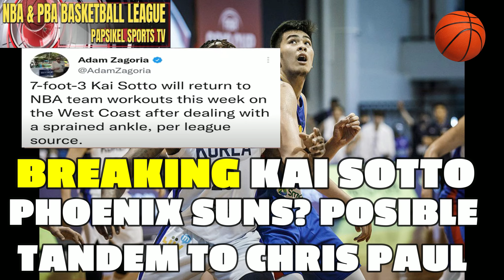KAI SOTTO TO PHOENIX SUN? POSIBLENG MAKATANDEM SI CHRIS PAUL 7 NBA TEAMS MORE TO DRAFT? JUNE 15 2022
Papsikel Vlog at your service!
Ang youtube channel na ito ay maghahatid ng mga panibagong balita, ulat, kaganapan at mga trending na usapin mula sa mundo ng social media,showbiz at politikal na mga isyu sa ibat ibang bansa,
Papsikel Vlog will feature and cover press launches, events, media conferences, red carpet premieres, interview segments with  your favorite celebrities in Philippine showbiz.
Papsikel Vlog TOP LIST is everything you'll ever need when it comes to updates and news about your favorite celebrities. We also upload videos for you to learn more about showbiz, Showbiz Trivia, Top 10 lists, Origins, Biographies, Reviews and Commentary.